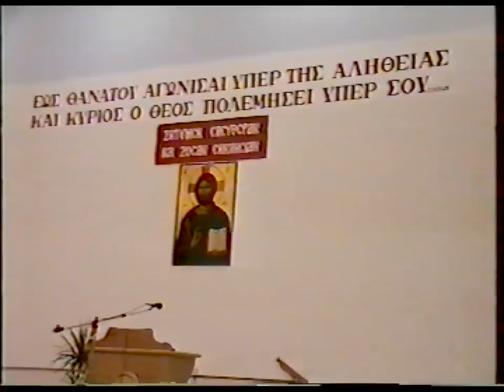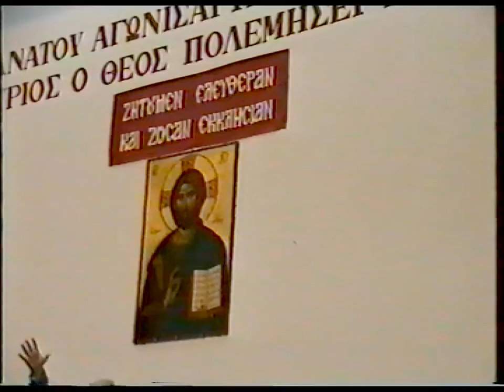ΝΙΚΟΛΑΟΣ ΣΩΤΗΡΟΠΟΥΛΟΣ 3-1995'' Η ΕΚΚΛΗΣΙΑ ΕΙΝΑΙ ΑΠΟΣΤΟΛΙΚΗ'